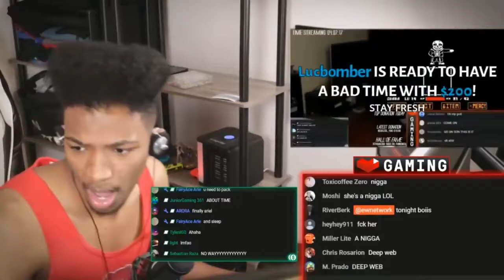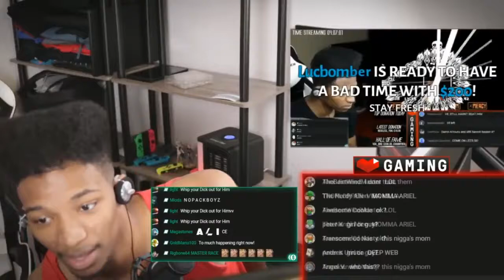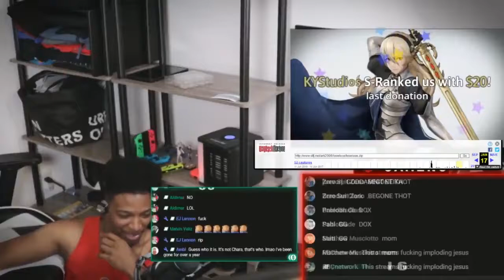Etika Talks To Ariel ENDS UP DOXXING HER Etika Stream Highlight